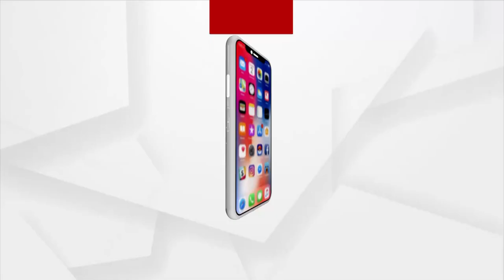Watch! Youth Welcomes New Year Through Song